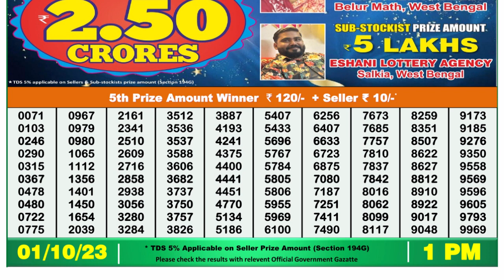Nagaland Lottery Sambad Live 1pm 01.10.23